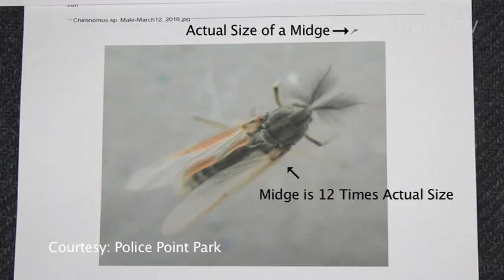Police Point Park - Midges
Midges are tiny flies that fly in swarms.  They are a native insect and do not bite.   Valerie Martins has more...